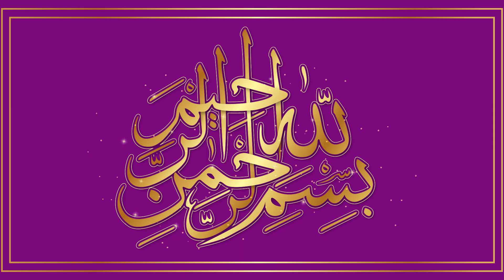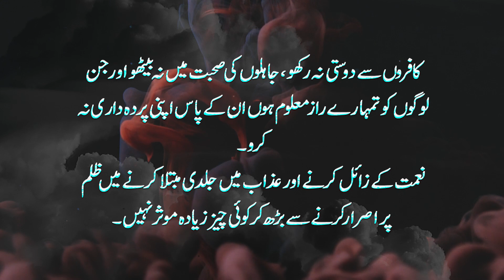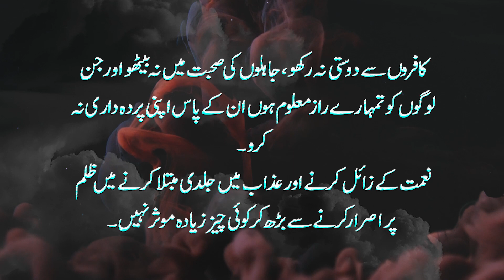Mahe Ramadan Me 3 Kam Krna Chor Do Kamyab Ho Jao Gay | Do This in Ramadan | Ramzan Ka Mahina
This channel will provide you Best Motivational Quotes every day.